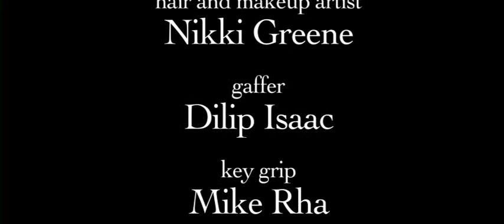SILENT NIGHT IN MUNCIE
SILENT NIGHT IN MUNCIE stars RD CALL and MICHAEL COADY.  Written and Produced by SAM INGRAFFIA.  Directed  by Jon D.  Wagner.  A short film about sons, stars and storm windows.  SILENT NIGHT IN MUNCIE won the prestigious We Make Movies Screenwriting Competition in 2013.